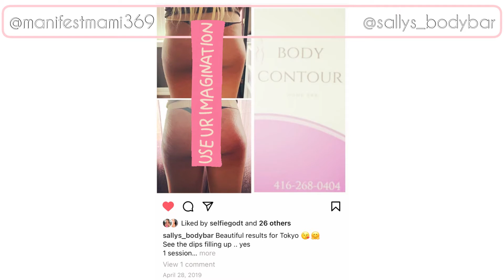SKINNY BBL WITH NO SURGERY | BOOTY VACUUM CUPPING | LIPO CAVITATION | RESULTS AND Q & A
Watch till the end so you can find out how you can get the best results from the non surgical BBL &/or Lipo treatment with @sallys_bodybar
During the process I learned:
1. You have to be consistent to see the results you want.
2. It gets rid of bloating right away as to why I always have a snatched stomach.
3. A true body artist  will enhance whatever you bring to the table, I focused on hip dips.

Pendant: @moissaniteavenue

Have any questions or want to collaborate reach out via email or my website!

NON SURGICAL BBL | BOOTY VACUUM CUPPING | LIPO CAVITATION |SKINNY BBL OR LIPO ? RESULTS AND Q & A

Lipo, skinny bbl, body contouring, body contour toronto, Lipo cavitation, vacuum cupping, non surgical  bbl, 360 Lipo, sculptura, filler, hip dips, snatched waist, body hacks, flat stomach, liposuction, Toronto content creator, no surgery,